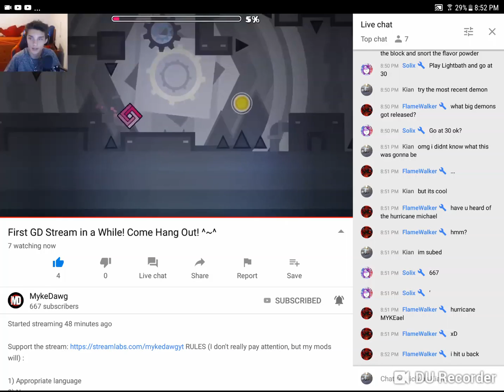For MykeDawg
SUB 2 MYKEDAWG